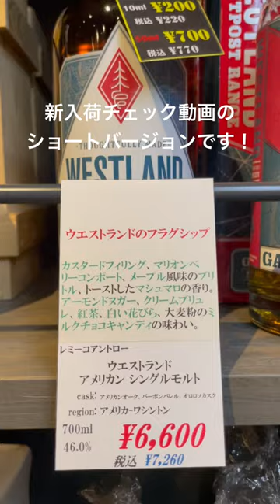【本川越BAL】新入荷のボトルチェック（動画のショートバージョンです）whisky